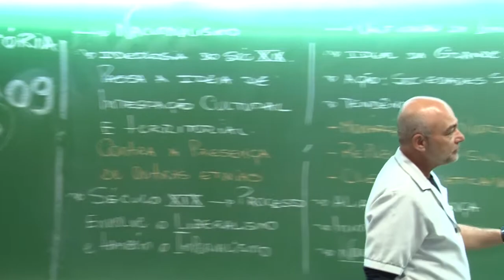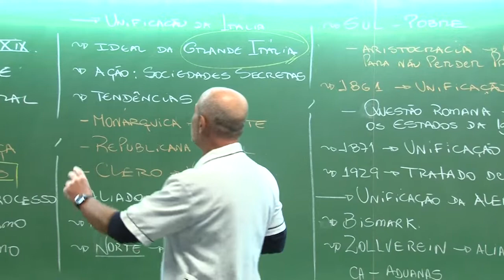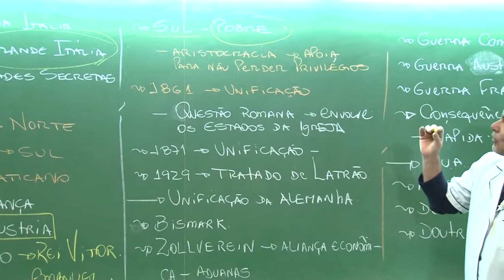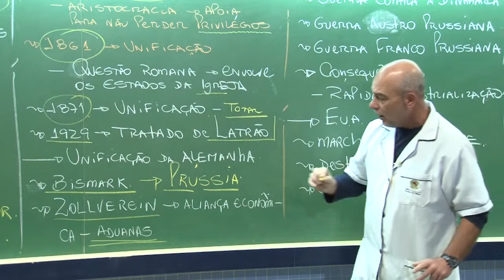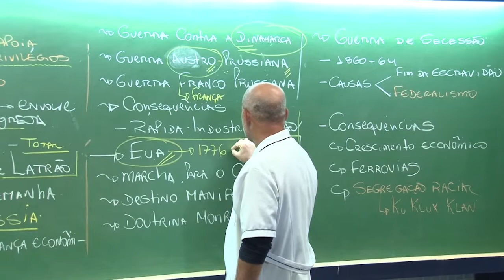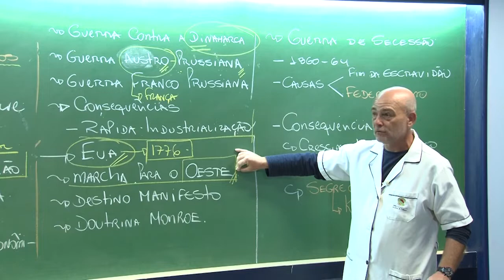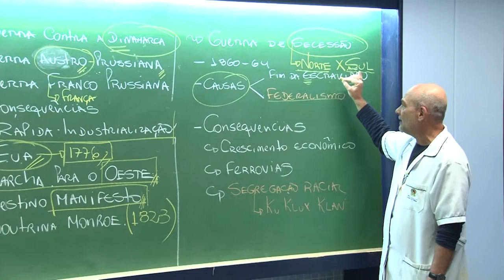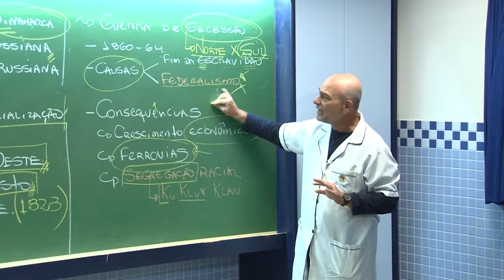História (b) Aula09 - Colégio Senhora de Fátima